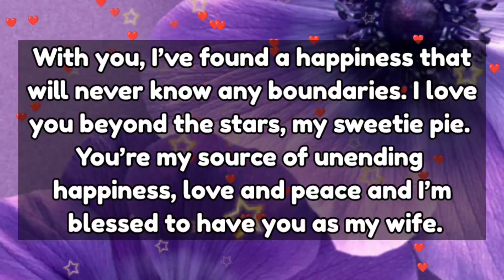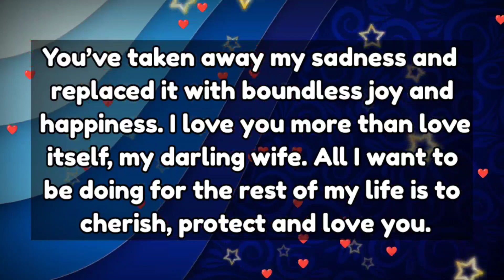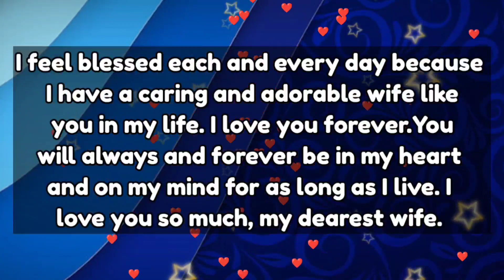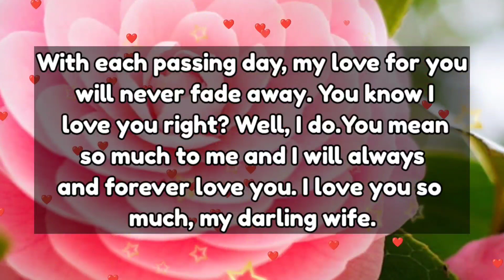I had a discussion about you with my family...😍🥰💗👩‍❤️‍👨🎁💌💫🫂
my love
dm current energy
divine masculine
dm df
dm message to df today
dm tarot
dm reading
twin flame
twin flames
Karmic
happy twins 11:11
love
Love
love quotes
love poem
love poems
love lines
love feel
true love
poem
poems
love songs
love music
feelings of love
love feelings
Dm to df
dm df
dm
 df dm
aquarius
df
taurus
unique tarot
all i want
aquarius tarot
virgo
twin flame reading today
twin flame